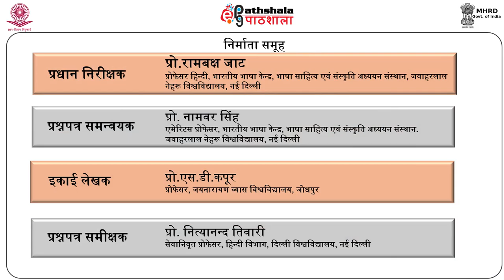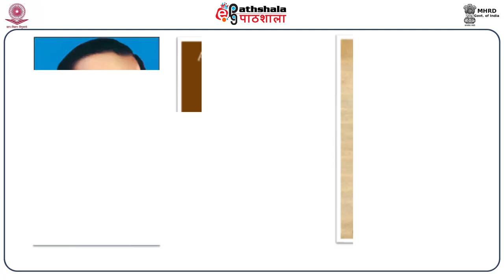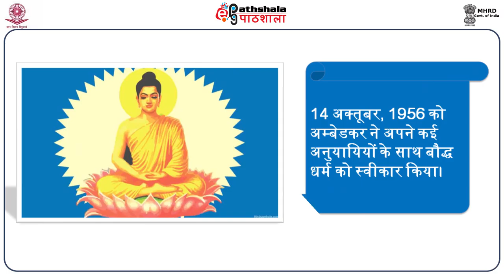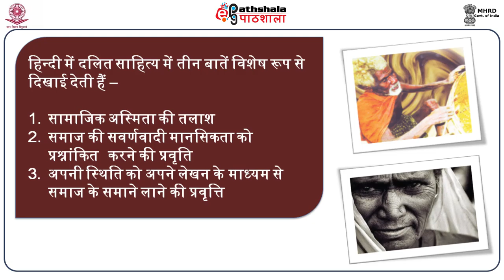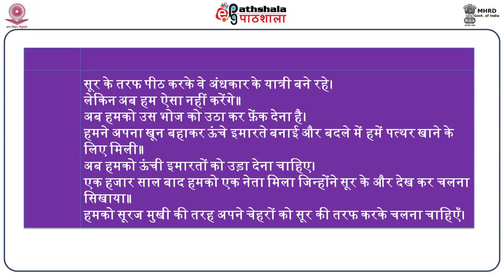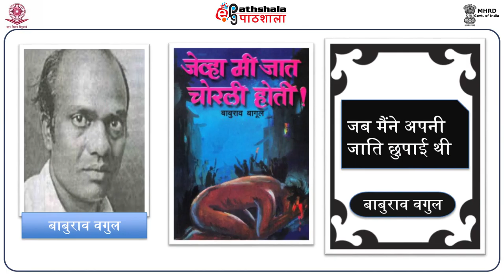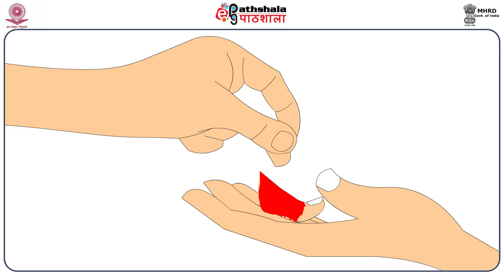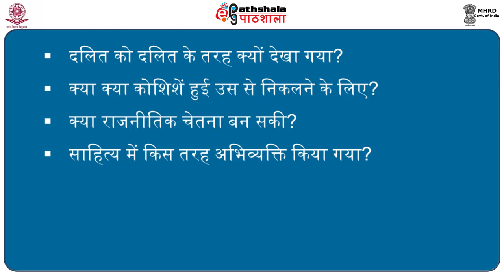HND P16 M14 SAHITYA KEE DALIT DRISHTI